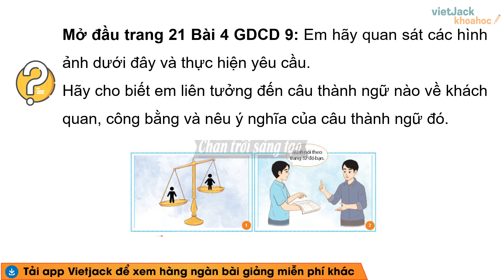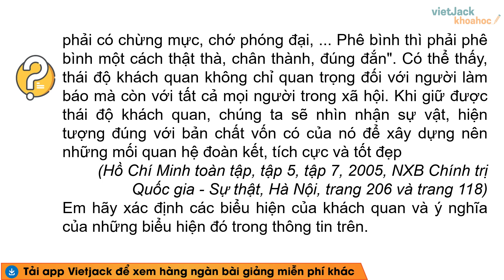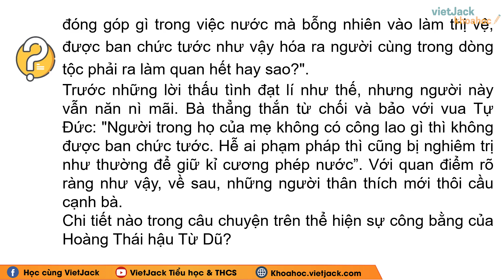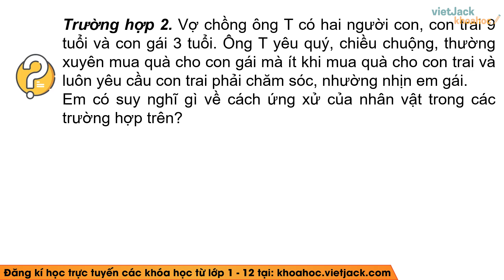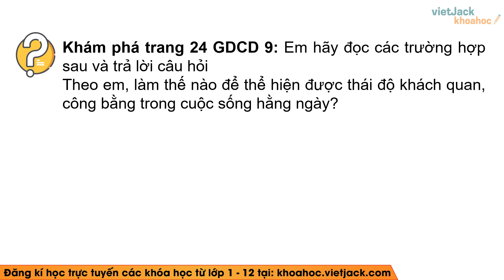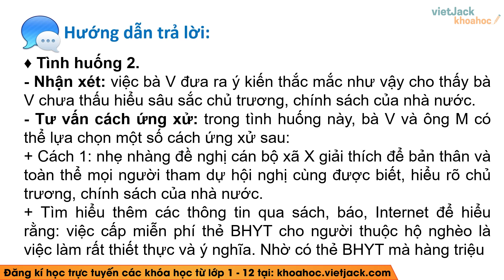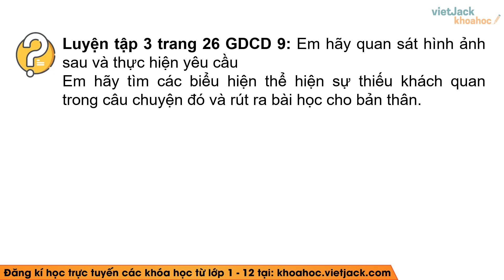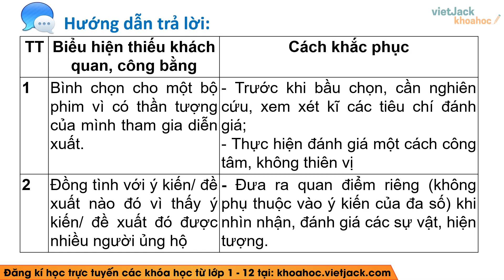Giáo dục công dân 9 Bài 4: Khách quan và công bằng - trang 21, 22, 24, 25, 26 - Chân trời sáng tạo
Giải Giáo dục công dân 9 Bài 4: Khách quan và công bằng - trang 21, 22, 24, 25, 26 - Chân trời sáng tạo - Cô Phương Thảo (DỄ HIỂU NHẤT)

Bài giảng này cô sẽ giúp các em tổng hợp toàn bộ kiến thức trọng tâm bài Khách quan và công bằng trong chương trình học mới của Bộ Giáo dục - Bộ sách Chân trời sáng tạo - Giáo dục công dân 9. Video này, cô cũng sẽ giải tất cả các bài tập của bài học này trong sách. Chú ý theo dõi bài học cùng cô nhé!

Bài học hôm nay bao gồm những nội dung chính như sau:
00:00 Giới thiệu
00:40 Câu hỏi Mở đầu trang 21 Bài 4 GDCD 9 CTST
01:41 Câu hỏi Khám phá trang 22 GDCD 9 CTST
05:30 Câu hỏi Khám phá trang 23 GDCD 9 CTST
08:18 Câu hỏi Khám phá trang 24 GDCD 9 CTST
11:32 Câu hỏi Luyện tập 1 trang 25 GDCD 9 CTST
12:08 Câu hỏi Luyện tập 2 trang 25 GDCD 9 CTST
14:48 Câu hỏi Luyện tập 3 trang 26 GDCD 9 CTST
15:27 Câu hỏi Luyện tập 4 trang 26 GDCD 9 CTST
16:36 Câu hỏi Vận dụng 1 trang 26 GDCD 9 CTST
18:58 Câu hỏi Vận dụng 2 trang 26 GDCD 9 CTST

▶ Danh sách các bài giải môn Giáo dục công dân 9 - Chân trời sáng tạo - Cô Phương Thảo:
▶ Danh sách các bài giải môn Giáo dục công dân 9 - Cánh diều - Cô Phương Thảo:
▶ Danh sách các bài giải môn Giáo dục công dân 9 - Kết nối tri thức - Cô Phương Thảo:
▶ Danh sách các bài giải môn Lịch sử 9 - Kết nối tri thức - Cô Dương Kiều Ninh:
▶ Danh sách các bài giải môn Lịch sử 9 - Bộ sách Cánh Diều - Cô Dương Kiều Ninh:
▶ Danh sách các bài giải môn Lịch sử 9 - Chân trời sáng tạo - Cô Dương Kiều Ninh:
▶ Danh sách các bài giảng môn Lịch sử 8 - Chân trời sáng tạo - Cô Phạm Huệ:
▶ Danh sách các bài học môn Lịch sử 8 - Kết nối tri thức - Cô Phạm Huệ:
▶ Danh sách các bài học môn Lịch sử 6 - Chân trời sáng tạo - Cô Nguyễn Hữu:
▶ Danh sách các bài giải SGK Toán 6 - Bộ sách Cánh diều - Cô Nguyễn Hà Nguyên:
▶ Danh sách các bài giải SGK Toán 6 - Bộ Kết nối tri thức - Cô Hoàng Thanh Xuân:
▶ Danh sách các bài giải SGK Toán 6 - Bộ Kết nối tri thức - Cô Minh Nguyệt: